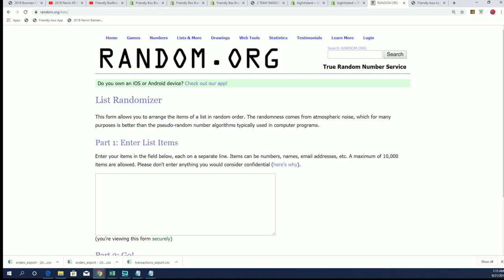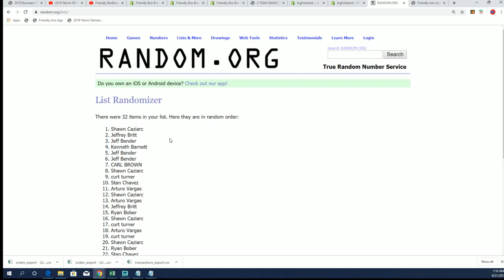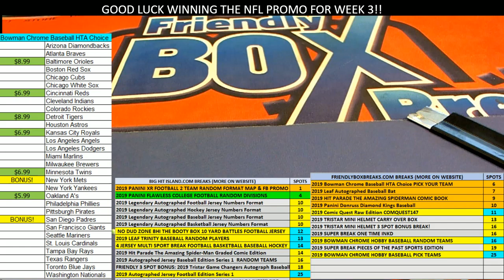BIG HIT ISLAND PROMO for XR ID 19XRFB2TR105